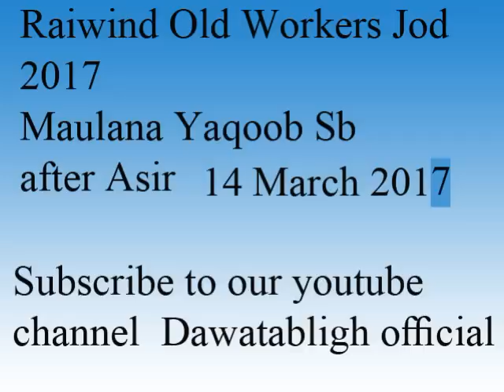Raiwind Old Workers Jod 2017 Maulana yaqoob Sb 14 March 2017 After Asir